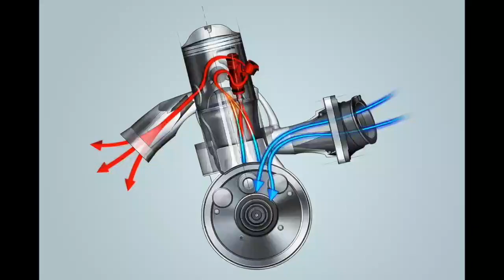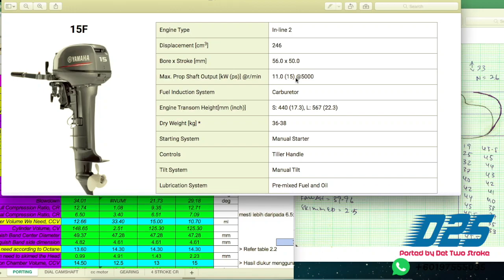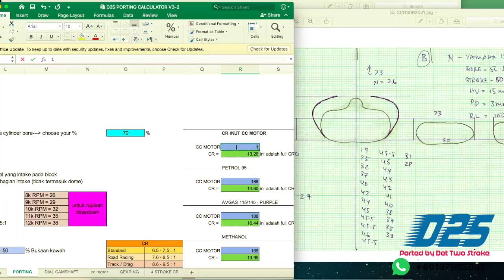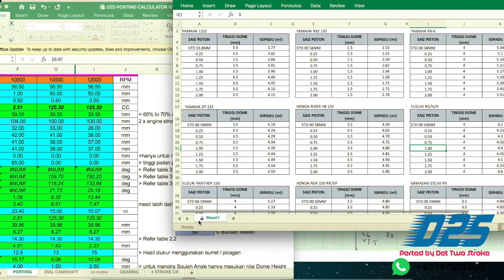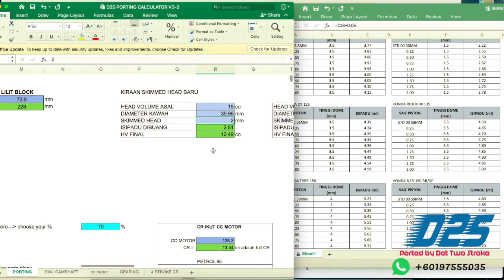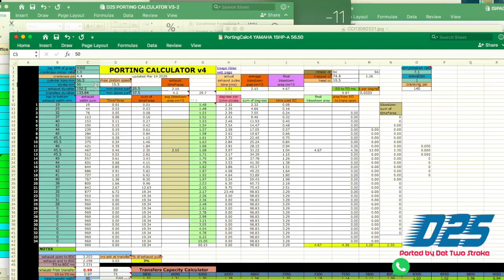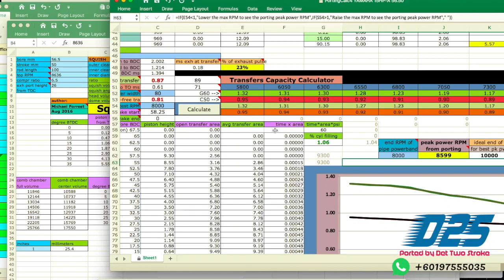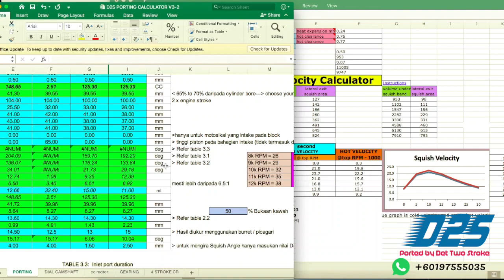YAMAHA OUTBOARD 15HP - PORT DURATION - PART 4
kita kira semua duration dia pulak